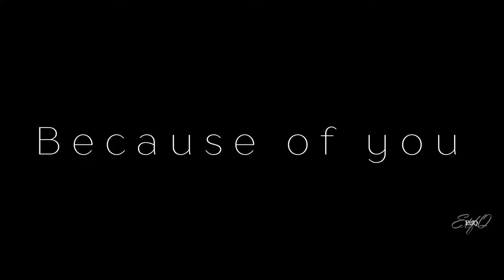Elsa: *Eisblumen* //Frozen//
I´m sorry that I´ve not uploaded something for so long,
but here I am again.
So this is my newest video. I think it turned out very good.

Program: iMovie and DaVinci Resolve